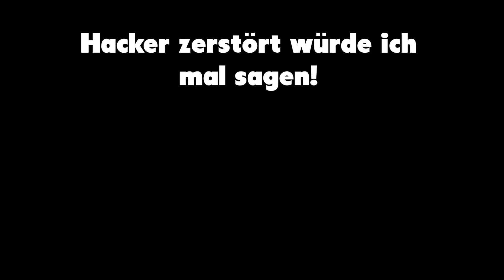ZIEMLICH DREISTER HACKER! l Hacker Report Sebi1801 l Korfab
ZIEMLICH DREISTER HACKER! l Hacker Report Sebi1801
Like4Snickers

Server IP :
Texture Pack :
Name : Korfab , KorfabYT
Mein Equipment :
Mein Bildschirm : ASUS VP228H
Mein 2. Bildschirm : BENQ GL 2250HM
Meine Maus : Razer Deathadder Elite
Meine Tastatur : Razer Ornata Chroma
Mein Headset : Razer Kraken Tournament Edition
Mein Mauspad : Razer Goliathus Control-Fissure Edition
Mein Mikrofon : Auna 900B
Mein PC :
Prozessor : AMD Ryzen 5 1600 6x3,2Ghz-3,6Ghz
Mainboard : MSI B350 PC Mate
Arbeitsspeicher : G.Skill RipJaws 4 schwarz 8GB DDR4-3200Mhz
Grafikkarte : Gigabyte GeForce GTX 1060 Windforce OC 6GB
SSD : Samsung 960 EVO 250GB M.2
SSD2 : Samsung 860 EVO 500GB SATA
Fesplatte : Seagate 2TB HDD
Netzteil : Be Quiet Pure Power 10 500 Watt
Gehäuse : Sharkoon Vaya 2
Betriebsystem : Windows 10 64 Bit
Hintergrundsmusik : Wird eingeblendet
Designer
Intro : LetsSmash
Thumbnail :
Banner :
Profilbild :
Texture Pack : Endarlike
Aufnahme Programm : OBS
Bis zum nächsten Video LG Fabian